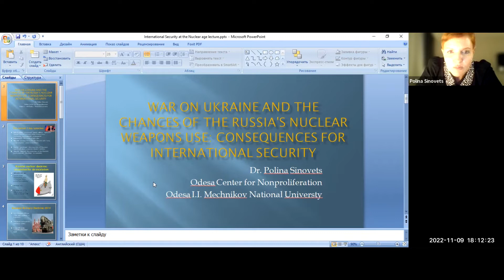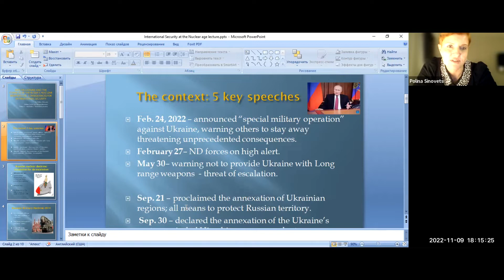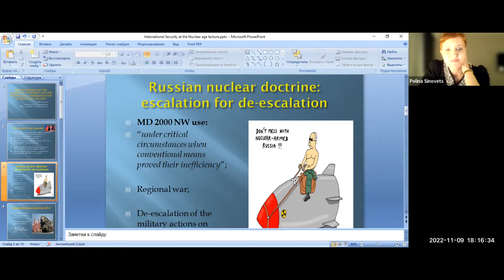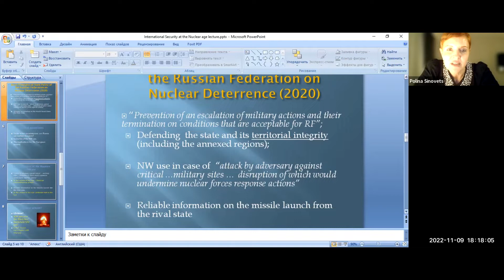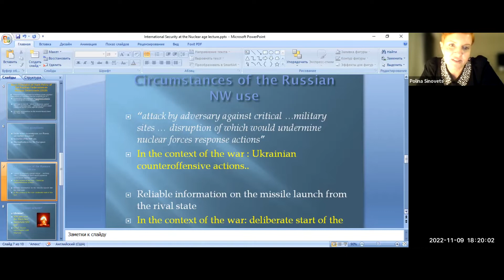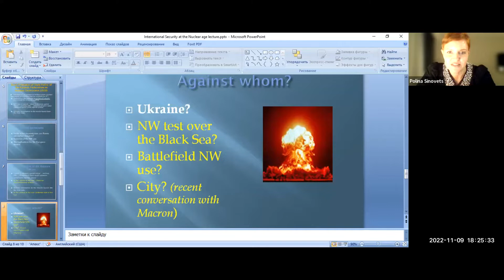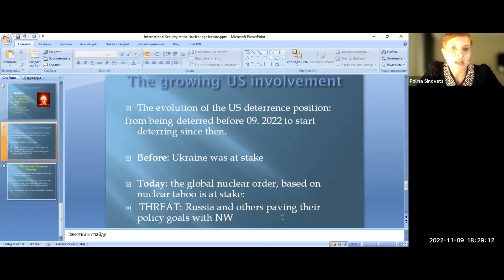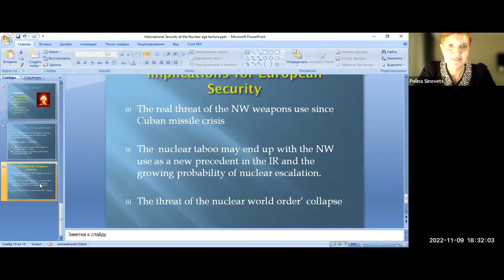Panel Discussion International Security in the Nuclear Age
SPEAKERS

Simon Miles
(Sanford School of Public Policy at Duke University, Durham, NC, USA)
Eight Months Later: Lessons from Ukraine on Modern Warfare

Polina Sinovets
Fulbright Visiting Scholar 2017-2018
(Odesa Center for Nonproliferation, Odesa, Ukraine; Foundation for Strategic Research, Paris, France)
War on Ukraine and the Chances of Russia's Use of Nuclear Weapons: Consequences for International Security

Olena Pareniuk
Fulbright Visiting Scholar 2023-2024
(Institute for Safety Problems of Nuclear Power Plants; National Academy of Sciences of Ukraine, Kyiv, Ukraine)
Future of Radiation Safety: What We Should Consider in the World, Where Nuclear Terrorism Has Become Possible

MODERATOR
Jessica Zychowicz
(Fulbright Program in Ukraine & IIE Kyiv Office)